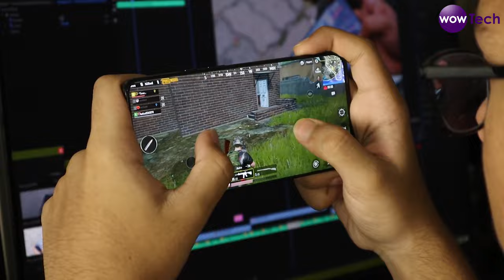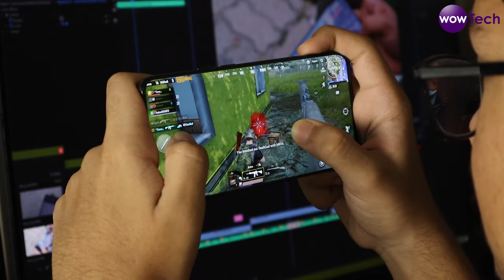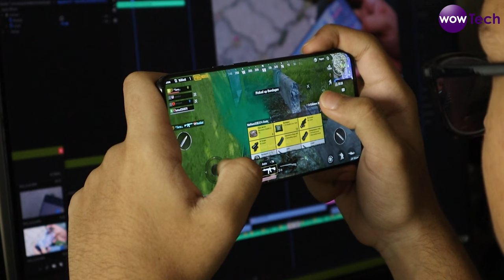PUB G BAN IN PAKISTAN क्या पूरा मामला है देखिये इस VIDEO में Breaking News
PUBGBANINPAKISTAN क्या पूरा मामला है
देखिये इस VIDEO में Breaking News

25 MM Lens
50 MM lens

License